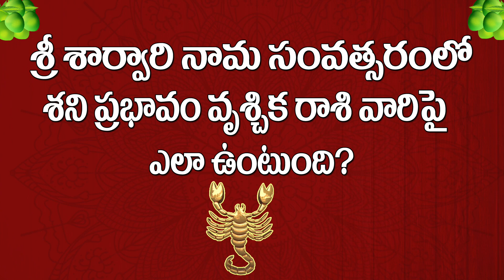వృశ్చిక రాశి వారిపై శని గ్రహ ప్రభావం: అన్నింటా సూపర్ | Shani Graha Effects On Vruschika Rasi 2020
వృశ్చిక రాశి వారిపై శని గ్రహ ప్రభావం: అన్నింటా సూపర్... శుభ ఫలితాలు పొందటానికై ఈ పరిహారాలను పాటించండి.
Let us know how would be Shani Graha Effect On Vrischika Rashi 2020 in the year of Sri Sarvari Nama samvatsaram. here is the astrology predictions and remedies of Vruschika Rasi to get rid of Shani Graha dosha in 2020. And precautions to avoid shani effect.